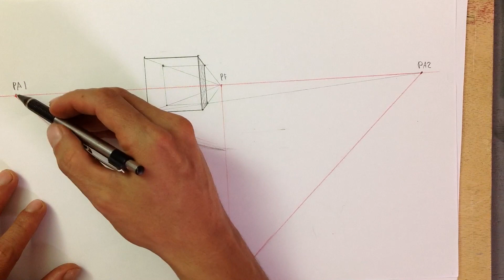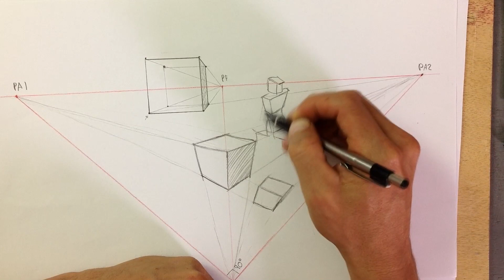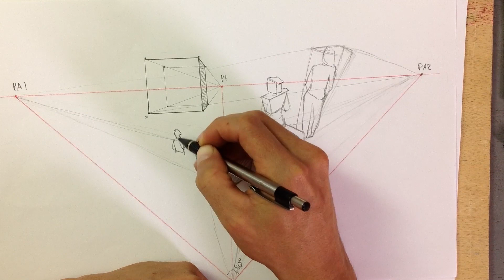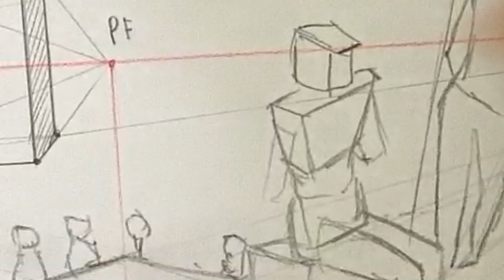3 puntos de fuga, es difícil? Curso de perspectiva 12